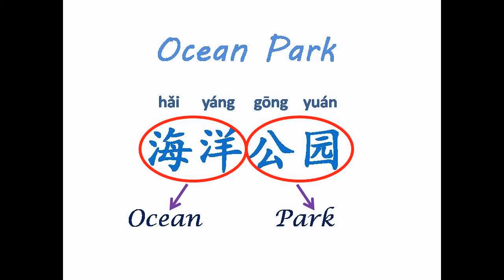Asia Language School - Tourism Short Video 1 - Ocean Park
Come and discover the top attractions in Hong Kong with Vivian!